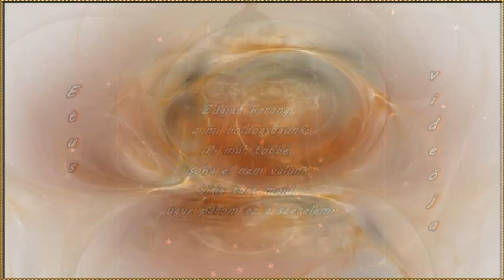Farkas Rozika : Kár a gőzért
Zene és Szöveg : MELLÉTEY MAGDA 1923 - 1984 ..

 Kár a gőzért nem megyek, más szeret már engemet.
Mástól kapom már a kedves bókot.
Éjszakánként a sok édes csókot.
Megbolondít minket ez, a boldog szerelem.

Várhatsz rám, én nem megyek.
Más legény vár engemet.
Nincs időm, hogy rólad gondolkodjam.
Őt szeretem napról-napra jobban.

Esküvő lesz úgy mondják, nem hamisan suttogják.
/:Zúgjad harang, a mi boldogságunk.
Mi már többé, soha el nem válunk.
Sírig tart majd, ugye párom ez a szerelem.:/